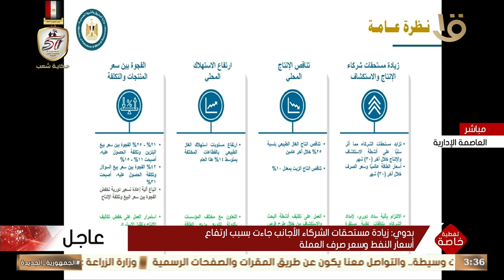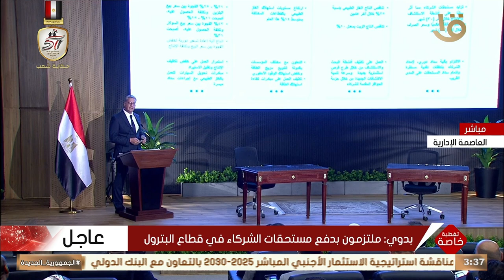تغطية خاصة | وزير البترول: إنتاج النفط المحلي يسهم في تقليل الفاتورة الاستيرادية